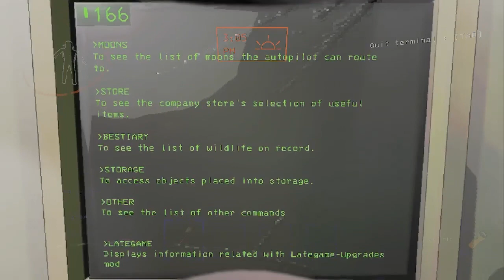Lethal Company with Friends Sonic and Budlight Racer